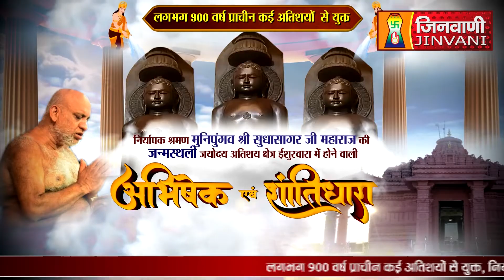Abhishek Shantidhara 03 June 2023 Ishurwara Sagar,(M.P) A08759